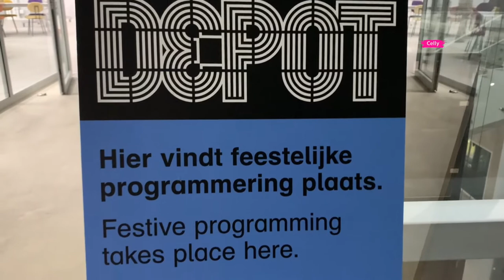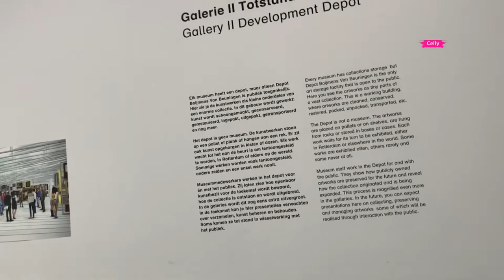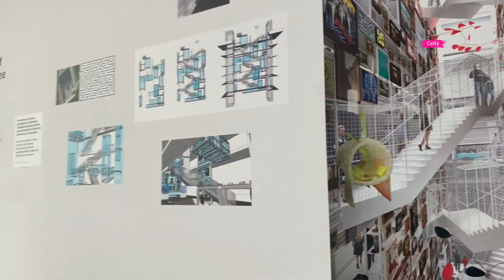DEPOT Museum Boijmans Van Beuningen ROTTERDAM The Netherlands ll Jalan jalan di Rotterdam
DEPOT Museum Boijmans Van Beuningen ROTTERDAM The Netherlands
This depot is used as a storage area for the Boijmans van Beuningen Museum Rotterdam The Netherlands.
This depot museum was inaugurated on November 6, 2021 by The King of The Netherlands Willem Alexander.
This depot was built by architect WINY MAAS and also known as the architect of Markthal Rotterdam.
This museum depot also has a large terrace and a cafe restaurant as well.

CELLY ANDRIANI
Rotterdam